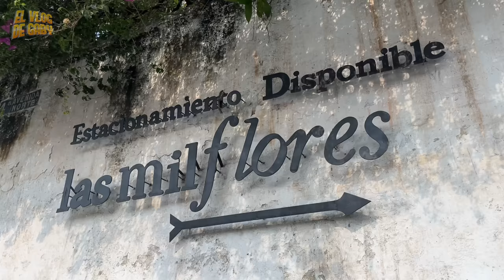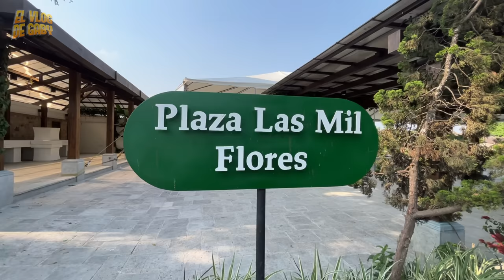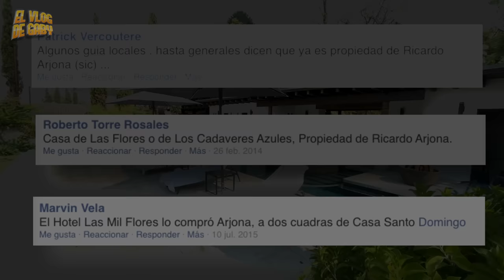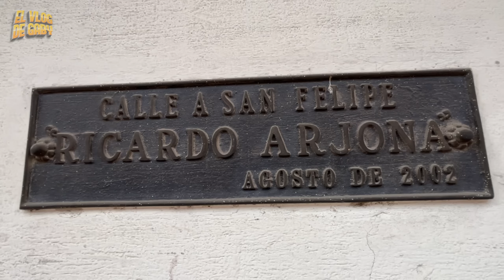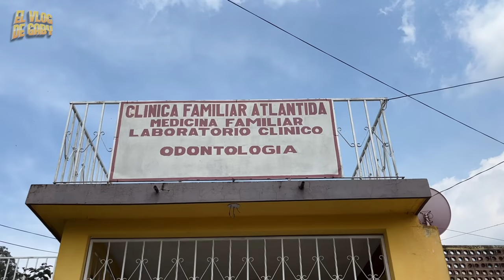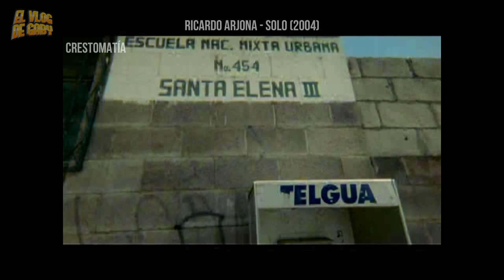😱 VISITE la CASA de RICARDO ARJONA en Guatemala | Nunca antes visto 🇬🇹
Imágenes tomadas del DVD Documental Ricardo Arjona - Solo (2004)

La historia hasta llegar a Blanco y Negro.

Así recuerdan a Ricardo Arjona sus antiguos vecinos de la zona 18 y zona 1 de Jocotenango la Casa de Ricardo Arjona en Guatemala.

Personas que fueron vecinos de Ricardo Arjona, en la capital, lo recuerdan con mucho cariño y admiración, algunos de los cuales han podido hablar y tomarse fotos con él cuando ha regresado a los lugares donde vivió o trabajó.
En esta casa de la colonia Atlántida, zona 18, vivió durante su niñez y juventud Ricardo Arjona con sus padres.
El cantautor guatemalteco, que el sábado 16 y el domingo 17, ofrecerá dos conciertos en Paseo Cardales de Cayalá, zona 16, vivió con sus padres, desde muy niño, en una casa en la Colonia Las Victorias, zona 1.
En el lugar donde se encontraba la vivienda ahora hay una bodega de dos niveles. “Era una casa con árboles de guayaba, pero luego la derribaron y se convirtió en un terreno baldío, donde después construyeron una bodega”, recuerda Jaime Reyes, de 69 años, cuya casa está enfrente.

“Era un muchacho bien alegre, sin problemas de vicio y que le gustaba jugar futbol; recibía buen ejemplo de sus padres. La familia vivía humildemente”, recuerda Reyes. “Vino hace como 10 años con un grupo de periodistas y muchos de los vecinos querían tomarse fotos con él”, añade.

“Él es una persona que ha triunfado porque se le abrieron las puertas en el extranjero. Cuando vino, se recordaba de cada casa y quien vivía en cada una”, explica Reyes, que dice que su canción favorita es Señora de las cuatro décadas.

Después, la familia Arjona Morales se fue a vivir a una residencia ubicada en la 13 avenida 11-70, Colonia Atlántida, zona 18, donde actualmente se encuentra una clínica familiar. Todavía se puede observar una inscripción de hierro que dice “Familia Arjona Morales”, en la fachada. La casa prácticamente no ha cambiado.

“Me recuerdo que su papá se sentaba en la banqueta a tocar la guitarra. Ricardo siempre fue bueno con sus papás. Los tres eran grandes personas. La mamá, doña Mimi, era servicial, no le gustaba ver que la gente pasara necesidad”, indican Israel Adán Morales, de 77 años, y su esposa, María Esperanza de Morales.
“La mayor parte de su juventud la pasó en esa casa. Le gustaba jugar basquetbol en la calle. Mi hijo, José Adán Morales, es gran admirador suyo, y no ha perdido comunicación con él”, indica don Adán, quien refiere que los padres del artista se mudaron de ese sector a la zona 15 hace como unos 12 años.

Roxana Payeras Beltrán, de 50 años, fue compañera de juegos de Arjona. “Recuerdo que le gustaba jugar en la patineta, futbol y basquetbol. Era una excelente persona, muy humilde y sencilla. Sus papás eran muy serviciales, siempre dispuestos a ayudar. Cuando ha venido aquí, siempre se recuerda de sus vecinos. Él no es creído”, explica.

Durante su  juventud, el cantautor dio clases en la Escuela Oficial Urbana Mixta No. 454, ubicada en la 25 avenida 17-00, colonia Santa Elena III, zona 18, donde madres de alumnos recuerdan que fue un maestro ejemplar. “Mis hijos fueron sus alumnos. Le gustaba mucho cantar en los actos, cantaba muy bonito, era buen maestro”, refiere Marilú Alvarado, de 69 años.

“Él tenía mucho talento. Cuando quiso irse para buscar la fama, los maestros hicieron huelga porque no querían que se fuera. Las mamás tampoco queríamos que se fuera. Vino hace como cinco años y le regaló un equipo de computación a la escuela”, añade.

Se llevaba bien con los patojos. Comenzó dando clases particulares hasta que la escuela terminara de construirse. Recuerdo que lo molestaban por su carro Volkswagen viejito que tenía. A veces también se venía en ruletero”, indica Gloria Rodríguez, de 61 años, cuya casa se ubica a pocos metros de la escuela. “Me gustaba cómo tocaba la guitarra para el Día de las Madres. Ha venido como dos veces. Mi hijo siempre va a sus conciertos”, agrega.

Una de sus alumnas, Janice Romero, de 44 años, recuerda que era un maestro ejemplar, que nunca los castigó, porque prefería convencerlos para que tuvieran gusto por los estudios. “Estudié con él cuarto y quinto grados de primaria. Recuerdo que nos decía ‘miren, en la vida la delincuencia va aumentar cada día, pero ustedes tienen que ocuparse para no tomar malos caminos”, explica.

“Decía que quería ser buen maestro, no ingrato. Había clases en las que se ponía a cantar con su guitarra. Nos enseñó a jugar basquetbol y a valorar la escuela y la educación. Nos decía que por más humilde que fuera la escuela, debíamos aprovechar una enseñanza perfecta que nos ayudaría para toda la vida”, refiere.

Ricardo Arjona Minutos, Ricardo Arjona El Problema, Ricardo Arjona Fuiste Tu, Ricardo Arjona Argentina, Ricardo Arjona Guatemala, Ricardo Arjona Taxi
Casa de Ricardo Arjona, Casa de Ricardo Arjona en Guatemala, Esta es la casa de Ricardo Arjona